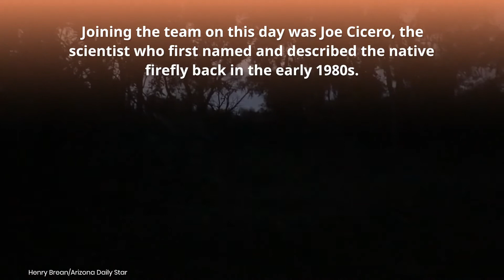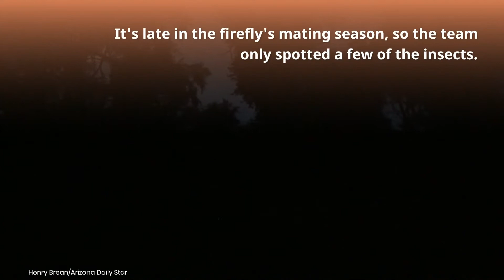Watch Now: Fireflies in Arizona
They are rare and isolated, but there are fireflies flashing right now in Southern Arizona.